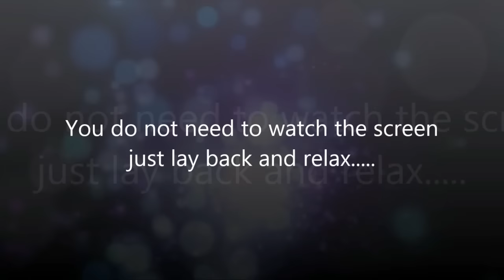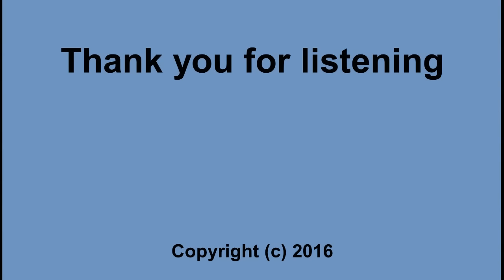Say No To Oversleeping & Fatigue - Rain Sounds Subliminal Session - By Minds in Unison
FAQ's

Q. Can I sleep while listening?

I feel full of energy as soon it’s time to wake up

I can wake up whenever I need to

I do not need to over-sleep

Oversleeping will make me tired

Oversleeping will make me weak

I do not over-sleep

I am always alert and full of energy

I am a productive person

I am a strong person

I am full of the energy I need to have a productive day

I am a motivated person

I am a motivated person that does not over-sleep

I am able to stay awake and feel good

I am able to stay awake and feel happy

I stay awake and get things done

I will not over-sleep

Oversleeping is bad for me

When my alarm clock sounds I am ready to start my day

When my alarm clock sounds I will get out of bed straight away

When my alarm clock sounds I feel awake and ready for anything

My energy levels keep me awake all day long

I am a strong person that can achieve anything

I have the motivation to do anything I want

I am an energetic person that is full of energy

I spend my time doing things and being productive

Credit line

Background music/sounds: from pond5 in accordance with Copyright Law.